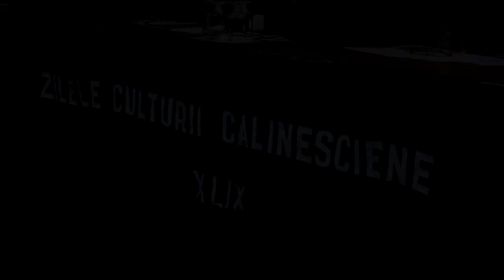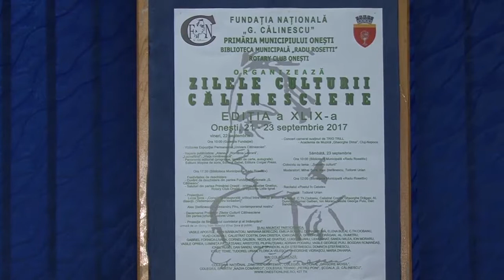LA ONESTI Zilele culturii calinesciene FILMARE EXCLUSIV TV ONESTI HD 4K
LA ONEȘTI, județul Bacău, Zilele culturii călinesciene FILMARE EXCLUSIV TV ONESTI HD 4K

Cu stimă,
echipa Exclusiv

Vizionare plăcută !